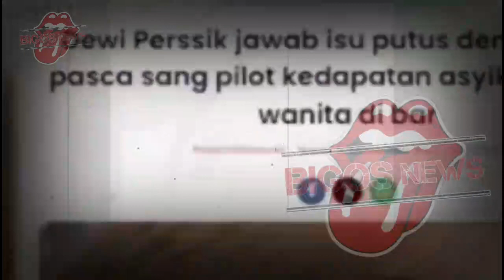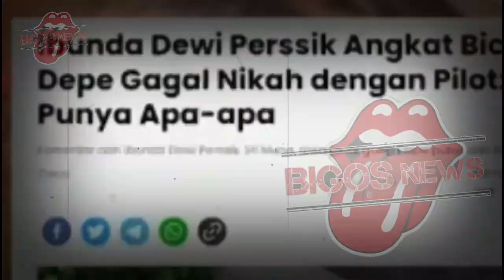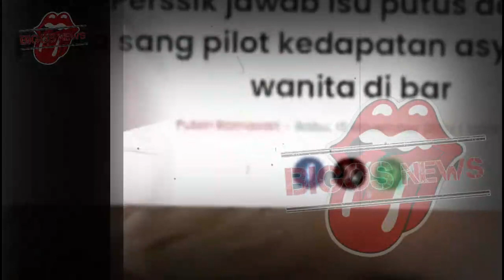DEWI PERSSIK TEMUI RULLY DAN WANITA S3LINGKUHANNYA,DEPE NG4MUK-GOSIP ARTIS HARI INI